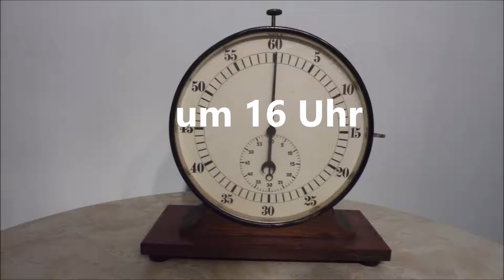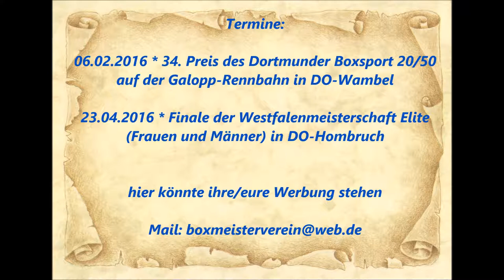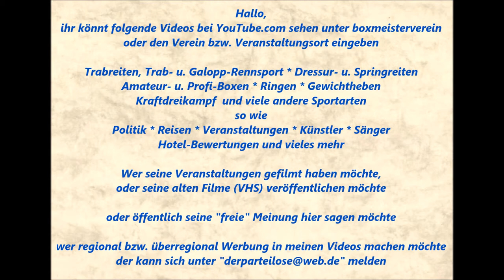1131 * Der Sportler * Rammo Khaled (BC Steele) vs. Mikail Yildiz (BBC Remscheid) 16.01.2016